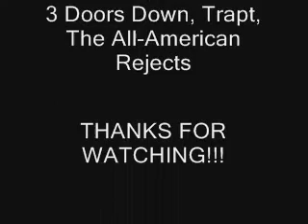Riku is Hollowman (A Tribute To Riku)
Hey, it has been awhile, and i wanted to put up a better riku tribute then my previous one! so i hope you enjoy, and don't forget to rate and leave a comment!